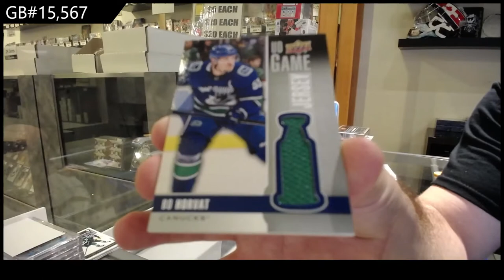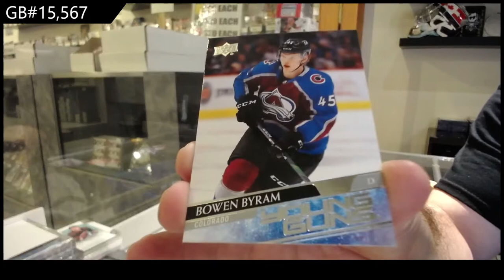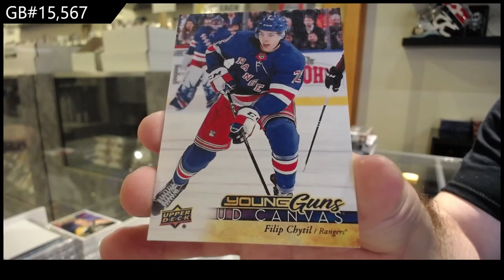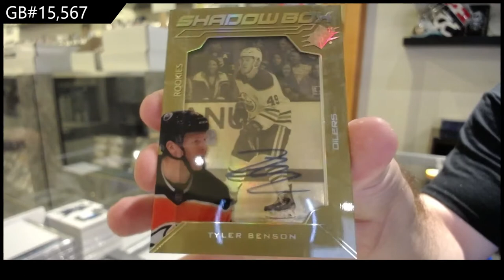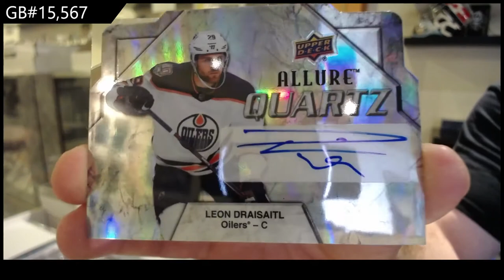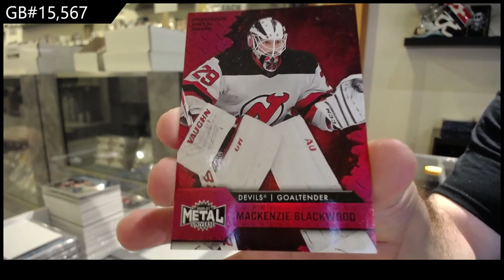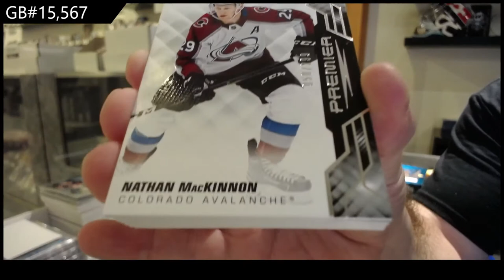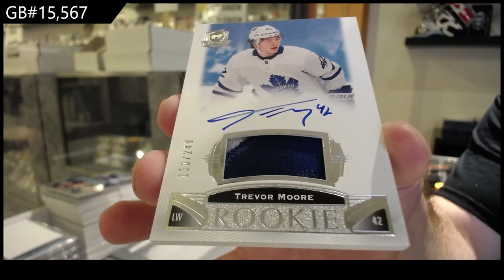Sunday Night Monster Hockey Box Break - C&C GB #15,567